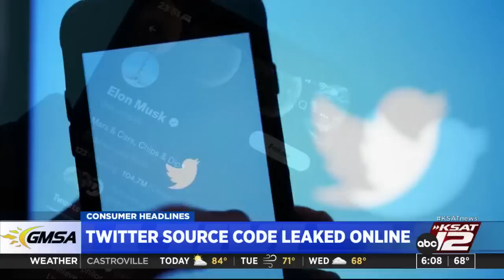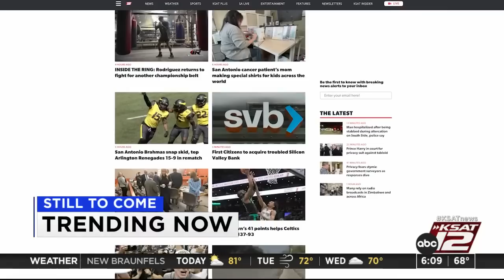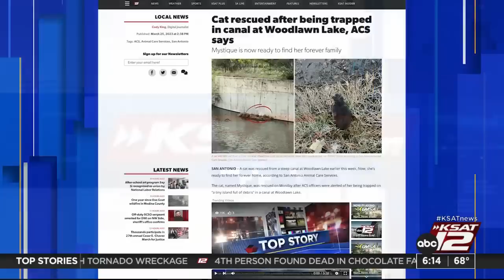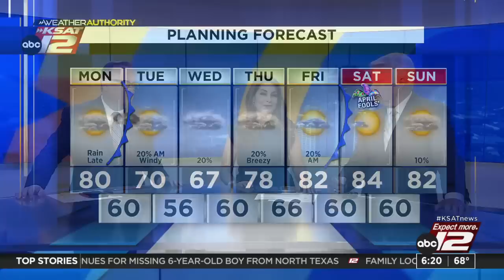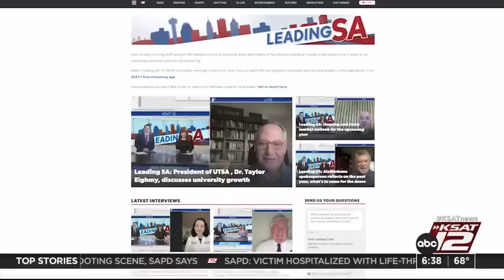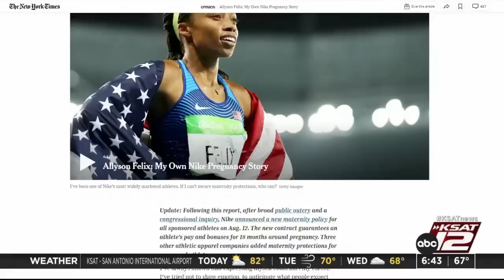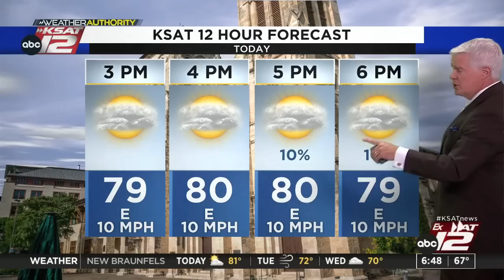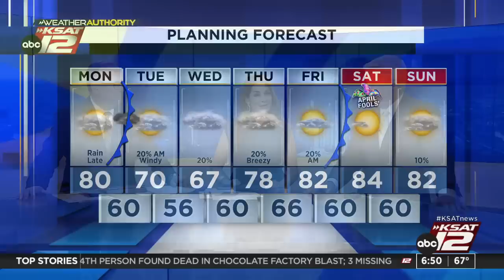Good Morning San Antonio 6:00am : Mar 27, 2023